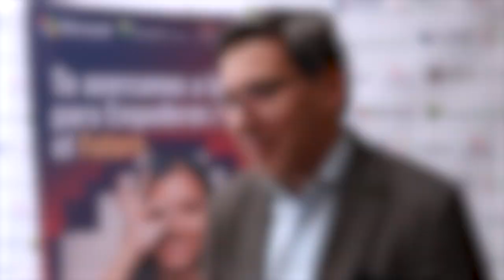Inauguración del Primer Centro POETA de IA en Nariño | Innovación y Oportunidades Tecnológicas.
La inauguración del primer Centro POETA de Inteligencia Artificial en Nariño, Colombia 🌟 marca un hito importante en nuestra región, facilitando el acceso, la investigación y la aplicación de la inteligencia artificial, esto representa una nueva era de innovación y oportunidades para todos.

Este centro no solo promueve la sostenibilidad económica y social, sino que también impulsa el desarrollo tecnológico en la región.

ParqueSoft Nariño, en colaboración con Microsoft, The Trust for the Americas (entidad cooperante de la OEA), y el Clúster ConexSurTIC, se han unido para hacer realidad este proyecto. 🤖👨‍💻